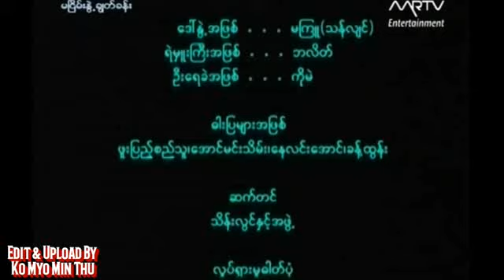မၿငိမ္းႏြဲ႕ ခြ်တ္ခန္း - ဟိုးတုန္းက ကက္ဆက္ဇာတ္လမ္းမ်ား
ေစာျမတ္ႏိုး၊ခ်ဳိေတးလြင္လြင္၊ခြန္းသစ္ေန၊ဟိန္းရွိင္း၊